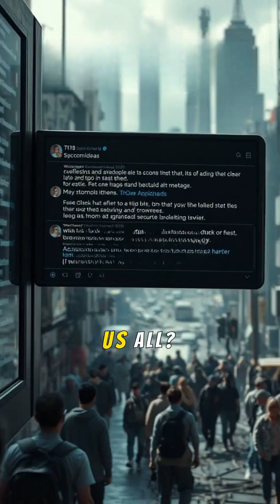"Spinning Out of Control: What If Earth Stopped?"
What would happen if Earth suddenly hit the brakes and stopped spinning? From catastrophic weather changes to gravity-defying consequences, discover the mind-blowing effects of a motionless planet. Would we survive the chaos, or would life as we know it come to an end? Join us as we unravel the science behind Earth's rotation and the fascinating possibilities of a standstill world. From catastrophic weather changes to gravity-defying consequences, discover the mind-blowing effects of a motionless planet. Would we survive the chaos, or would life as we know it come to an end? Join us as we unravel the science behind Earth's rotation and the fascinating possibilities of a standstill world.